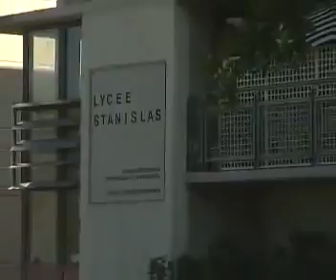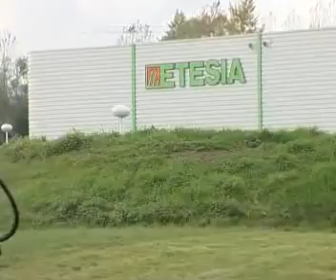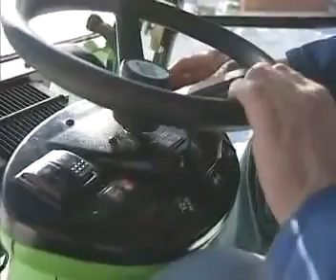ETESIA Hydro 124 D Aufsitzmäher Garten Traktoren1